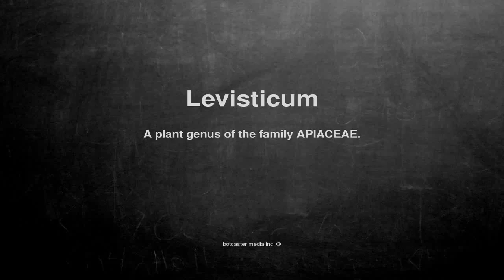Medical vocabulary: What does Levisticum mean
What does Levisticum mean in English?